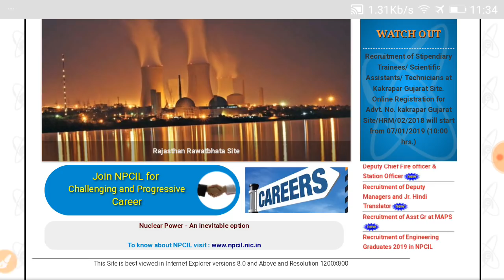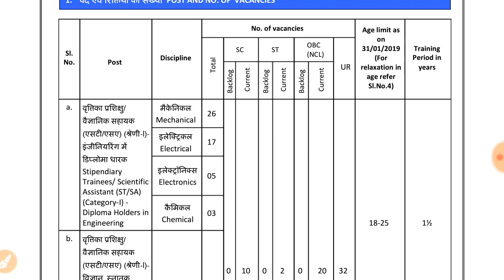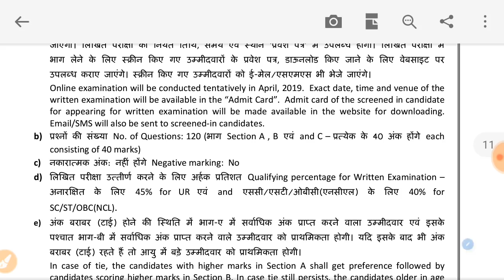NPCIL में सीधी भर्ती 2019 | 12वी पास | Exam's Date April 2019 / New syllabus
ITI PASS GOVERNMENT JOBS 2019
12th Pass Govt Jobs, New NPCIL Update today's,

NPCIL new Government Jobs,  10th pass government jobs, 12th pass Govt Jobs
10th pass Government Jobs
12th pass government jobs,  12+iti pass government jobs January 2018, NPCIL jobs 2019 Notifications,  iti pass railway Job,  iti pass rrb alp cbt2 online test,
rajasthan railway vacancy 2019, Bihar iti vacancy 2019, Madhya Pradesh Railway vacancy 2019, Uttar Pradesh Railway Bharti 2019, Tamil Nadu Railway vacancy 2019, vacancy 2019, Mumbai Railway vacancy 2019, Delhi Railway job 2019, Assam job 2019, rajasthan gk,  rajasthan job,  dehli job,  Gujarat job
10th pass Government Jobs
12th pass government jobs,  12+iti pass government jobs January 2018,
rajasthan Railway 2019, Bihar Railway vacancy 2019, Madhya Pradesh Railway 2019, Uttar Pradesh Railway Bharti 2019, Tamil Nadu Railway vacancy 2019, vacancy 2019, Mumbai Railway vacancy 2019, beglor merto job

10th pass Government Jobs
12th pass government jobs,  12+iti pass government jobs January 2018,

10th pass Government Jobs
12th pass government jobs,  12+iti pass government jobs January 2018,

rajasthan gk
Latest government jobs 2019
Latest All govt Job 2019
Sarkari naukri in railway
Sarkari naukri in 2019
Top Govt job 2019
Govt jobs in January
Sarkari naukri in February
Sarkari naukri in January
latest govt jobs 2019
All govt job update 2019
Army Govt Job 2019
Upcoming govt jobs
Govt jobs in october
Jobs in october 2019
Top govt jobs in January
Jobs for 10th pass
Degree govt job 2019
12th pass govt jobs Government jobs
Top govt jobs
Graduate govt job 2019
Latest govt job news 2019
all india new vacancy 2019
Latest Sarkari naukri news 2019
Govt job news
Govt job in india 2019
Sarkari Naukri